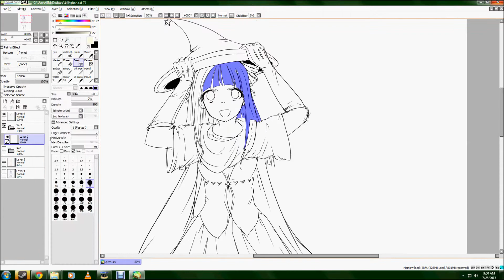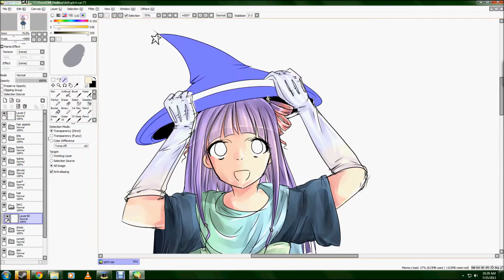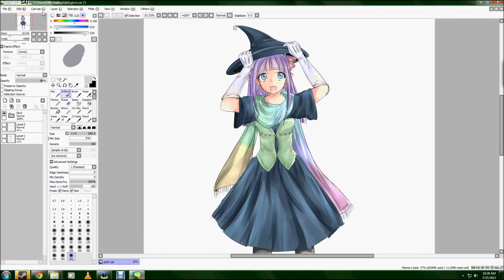Yua - Witch Outift SpeedPaint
Birthday Present to myself, xD.